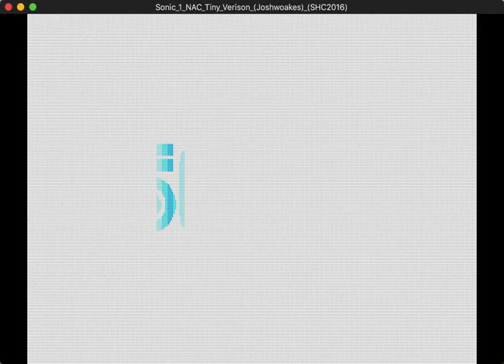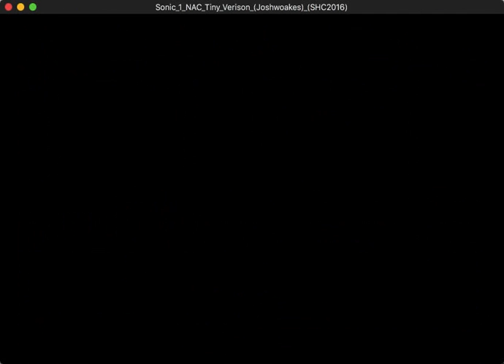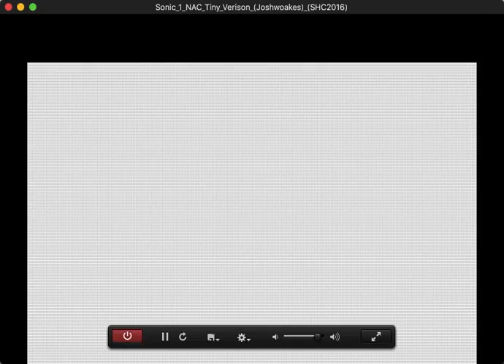Hacks 'n' Packs: SHC Edition: Ep 7